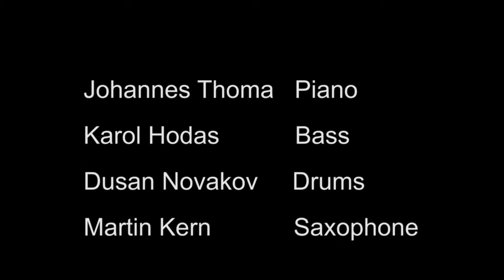HOCHZEITSJAZZ Johannes Thoma Acoustic Quartett 2015 Part 2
Johannes Thoma :  Piano /
Karol Hodas         :  Bass  /
Dusan Novakov   :  Drums /
Martin Kern          :  Saxophone /
Produced By     Gabriela Bruckner